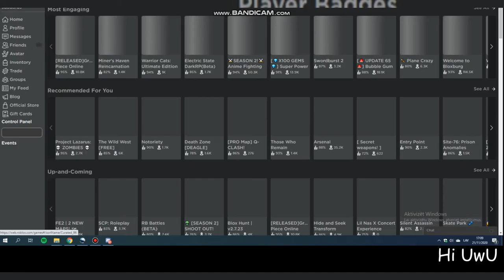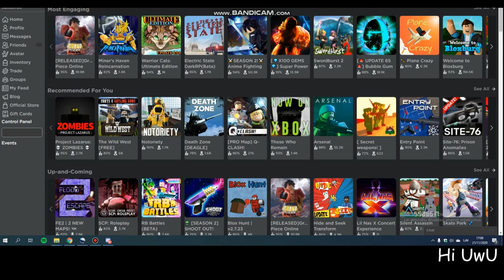Rat Stappler!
As u can hear! I got a mic! While saying, its a headset, its good! So, I hope u guys enjoy the video! We play Rat Stappler today!